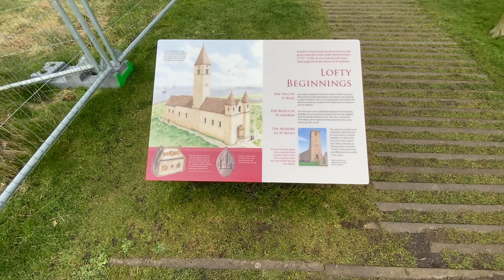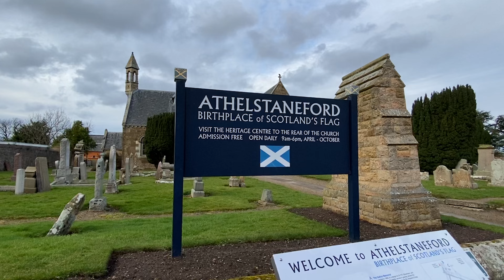How did a twisted method of execution become our national flag?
The legend of St Andrew, St Regulus and the saltire. How a bone burgling bishop and the battle of Athelstaneford shaped the Scottish flag.